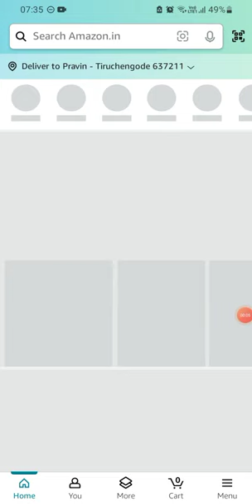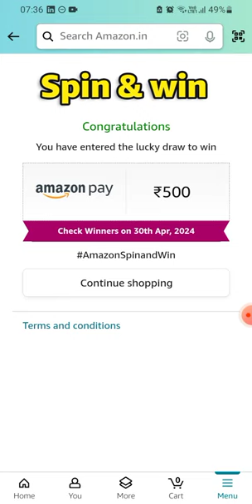Amazon Daily Spin & win | 29 April 2024 | ₹2000 | ₹500 | ₹100 | ₹50 | ₹20 | Today Answer | Win Pay